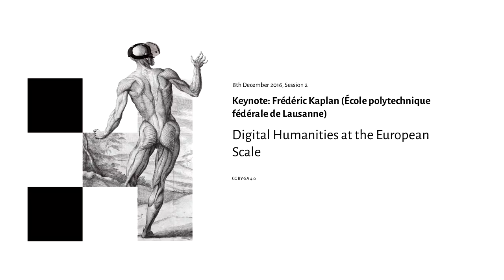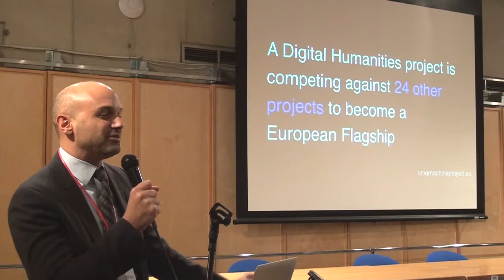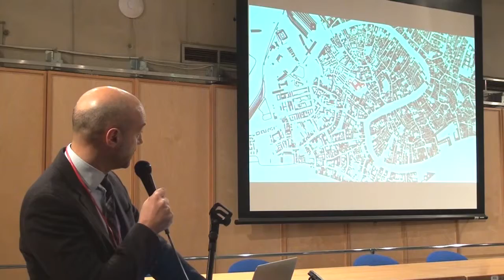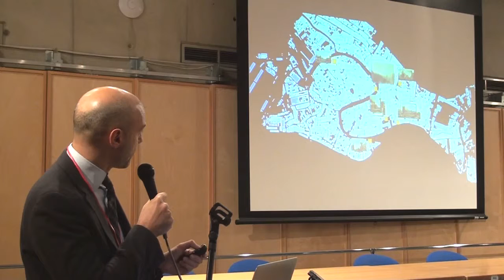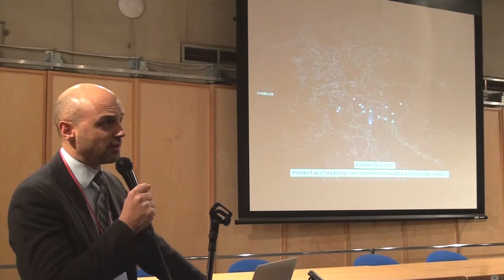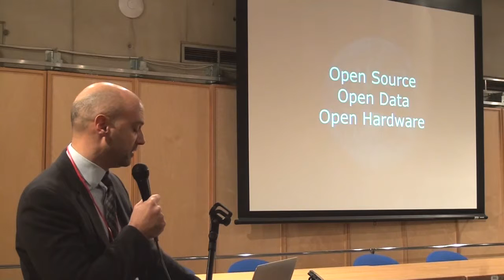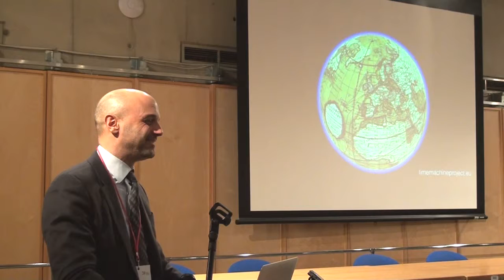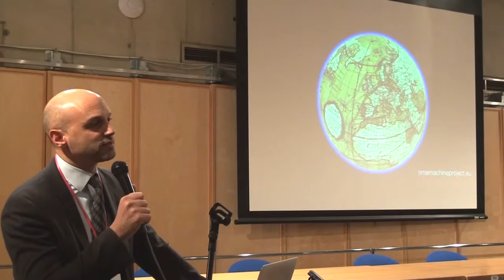Keynote: Digital Humanities at the European Scale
Keynote: Frédéric Kaplan (École polytechnique fédérale de Lausanne) "Digital Humanities at the European Scale"